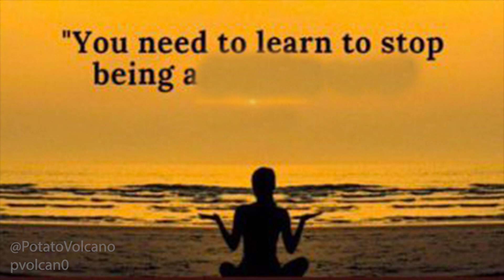Sane People Be Like: